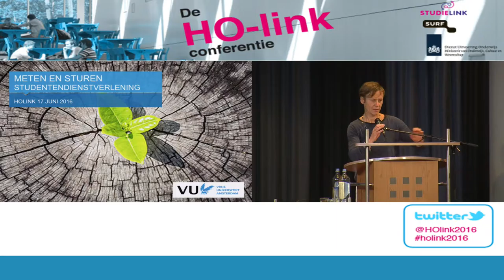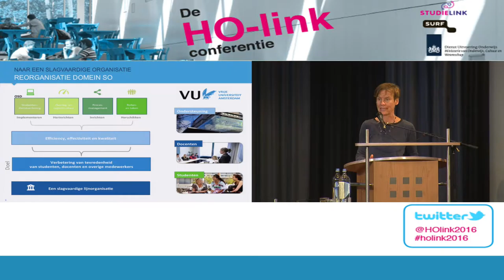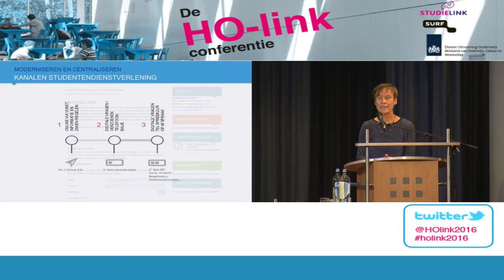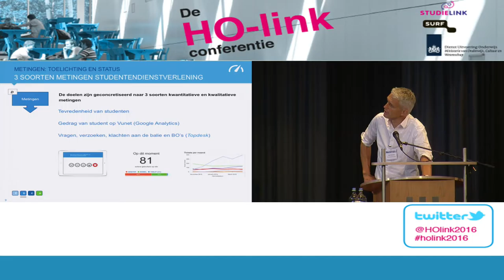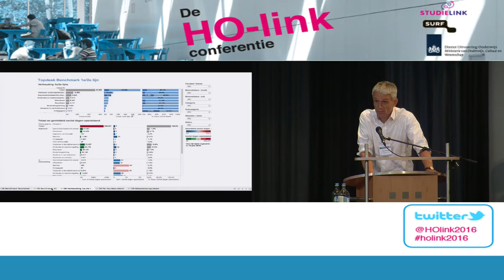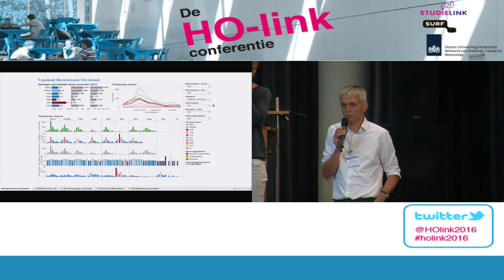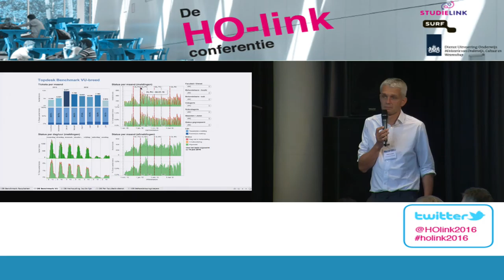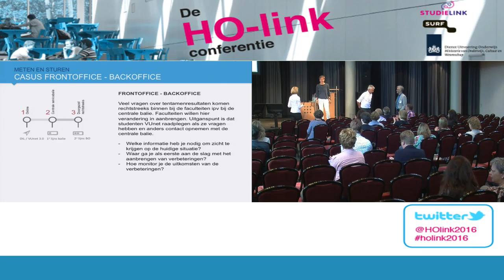Parallelsessie Meten en Sturen studentendienstverlening op De HO-link conferentie 2016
In 2015 is de studentendienstverlening van de VU ingrijpend veranderd. Er is een digitaal informatieloket ingericht, waarmee studenten hun zaken rondom de studie online kunnen regelen. Voor vragen waar studenten op het digitale loket geen antwoord op vinden, kunnen ze terecht bij één centrale studentenbalie. Daardoor is het mogelijk om de kwantiteit en kwaliteit van de dienstverlening te meten. Cijfers over aantallen vragen, doorlooptijden en tevredenheid geven aan waar op te sturen om verder te verbeteren.